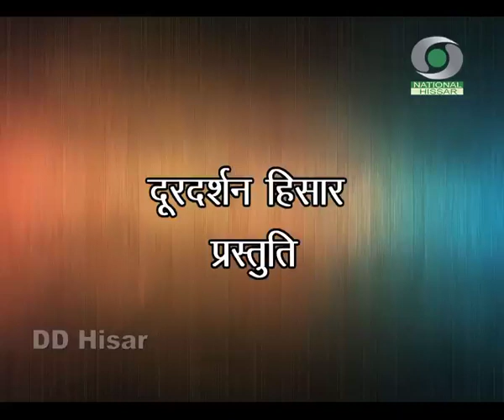Qawwali | क़व्वाली | DD HISAR | DOORDARSHAN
Singer: Prem Kumar Bangiya aur Saathi
Producer : Ram Ratan Sahu